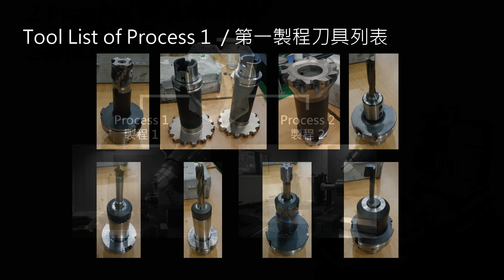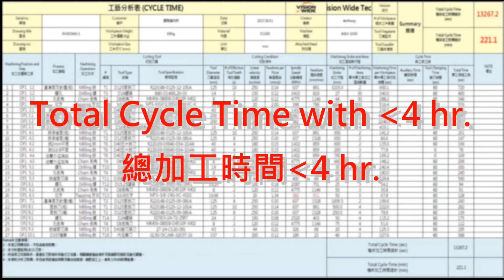ASM Series-Pump Turnkey Solution 水利泵浦切削解決方案【Vision Wide | CNC milling machine center】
Vision Wide Bridge Type CNC Milling Machine Center/5 axis/3 axis/
數控龍門加工中心機/數控機床/龍門銑床/五軸/三軸